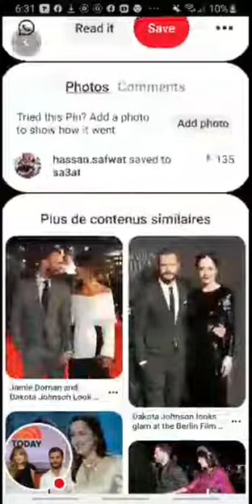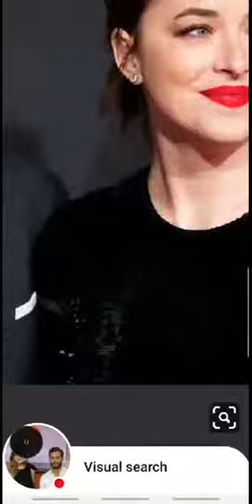Love Moments Jamie With Dakota's Forever